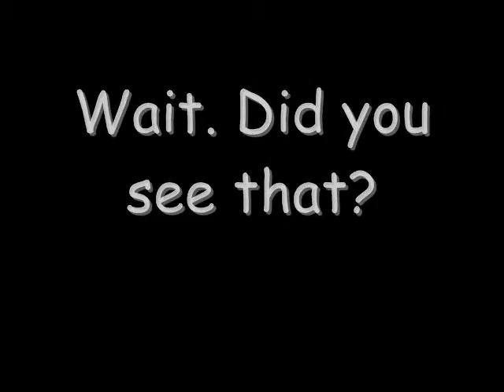She's a sweet girl at home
She was warned afterwards